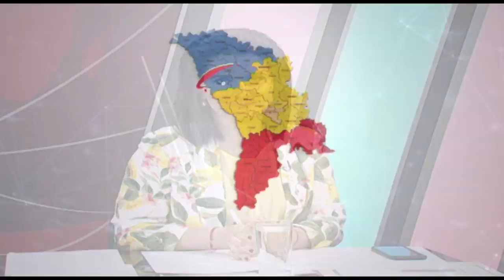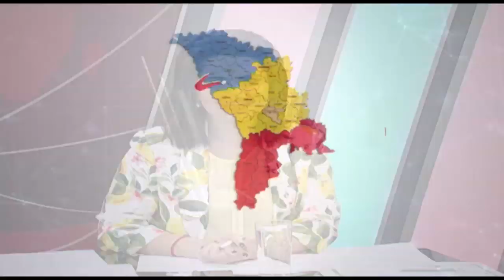NOI DESPRE NOI 14 05 19